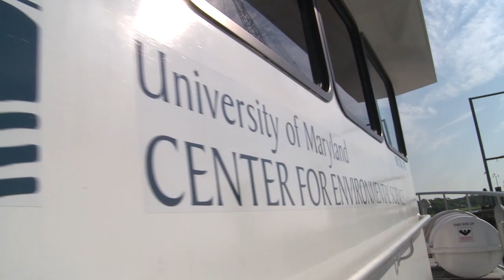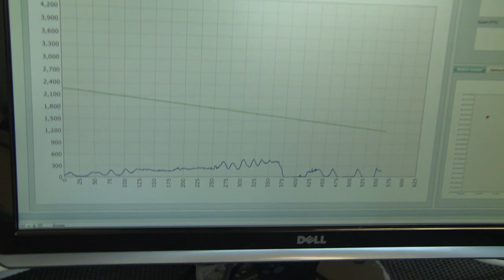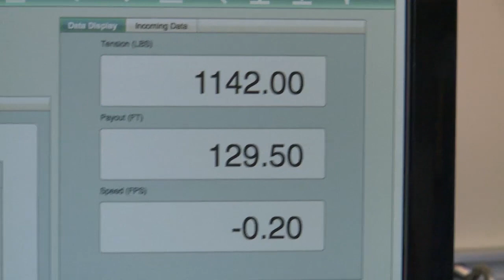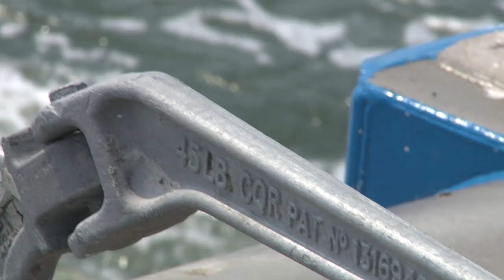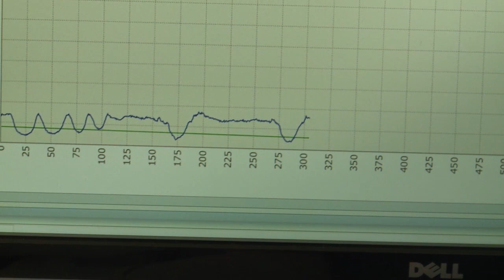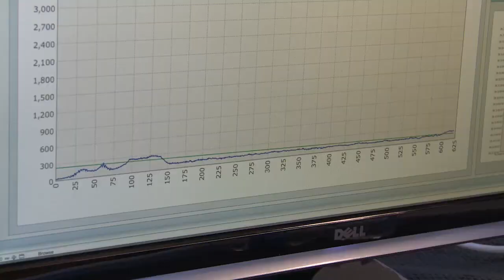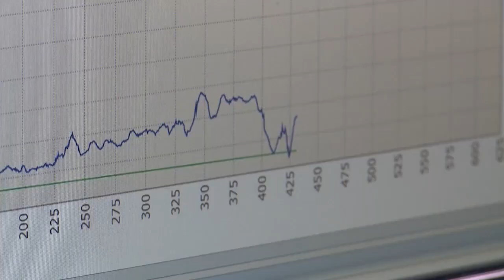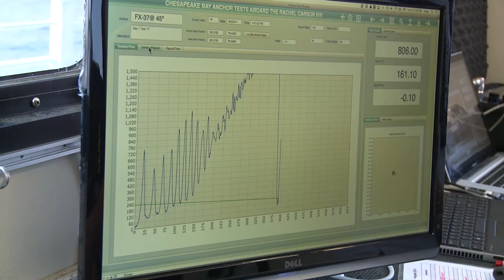Chesapeake Bay Soft Mud Anchor Testing - Tuesday 8/5/2014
This video is from the first day of the Chesapeake Bay soft mud anchor testing with the boating media present and aboard the Rachel Carson, an 81-ft research vessel that is owned by the University of Maryland for Environmental Science in Solomons, MD.

The following anchor models were tested:
• Lewmar Claw: 44 lb / 20 kg
* Manson Boss: 45 lb / 20 kg
• Ultra: 46 lb / 21 kg
• Danforth Hi-Tensile: 35 lb / 16 kg
• Fortress FX-37 @ 45 ° shank/fluke angle: 21 lb / 10 kg
• Mantus: 45 lb / 20 kg
• CQR: 45 lb / 20 kg
• Fortress FX-37 @ 32 ° shank/fluke angle: 21 lb / 10 kg
• Delta: 44 lb / 20 kg
• Rocna: 44 lb / 20 kg
* Manson Supreme: 45 lbs / 20 kg
• Spade: 44 lbs / 20 kg